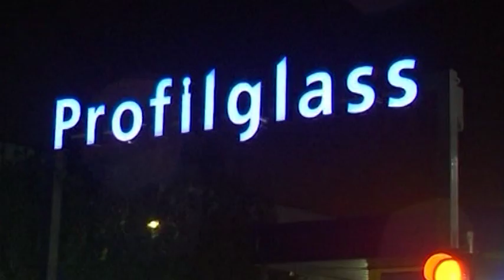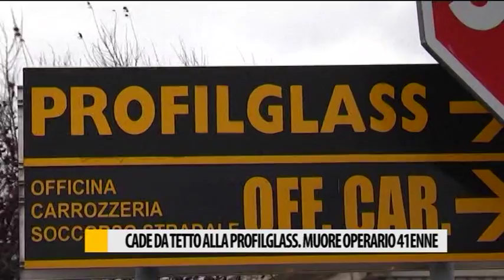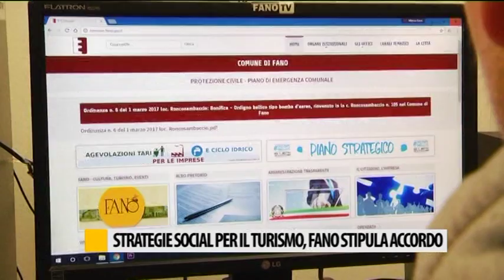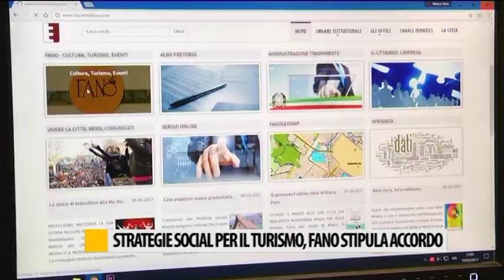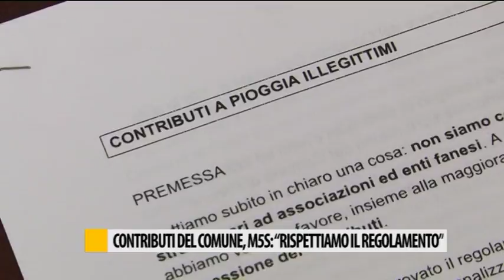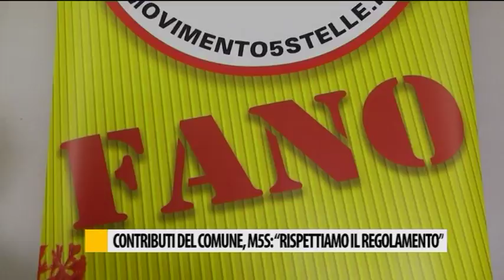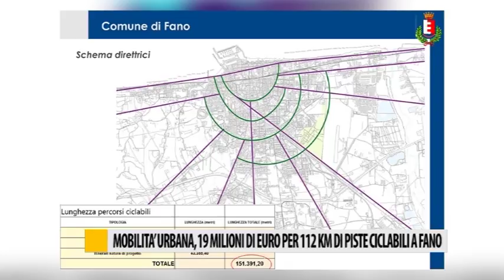Occhio alla NOTIZIA 10/03/2017